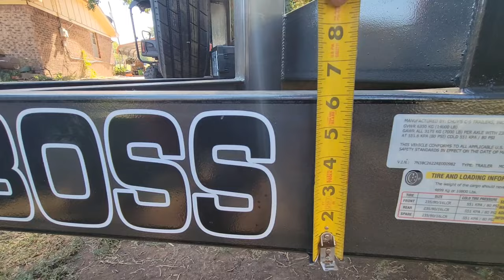Hogs and busy week, maybe we can break 180 Hogs for one spot 🤔 😀